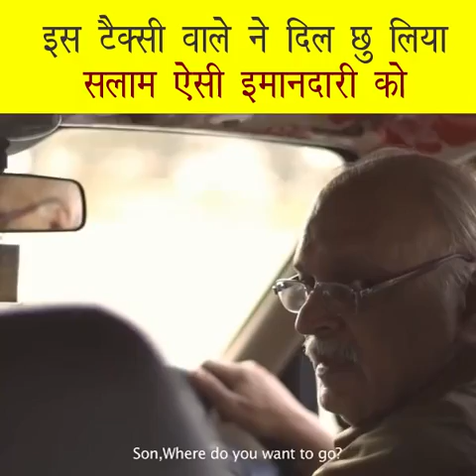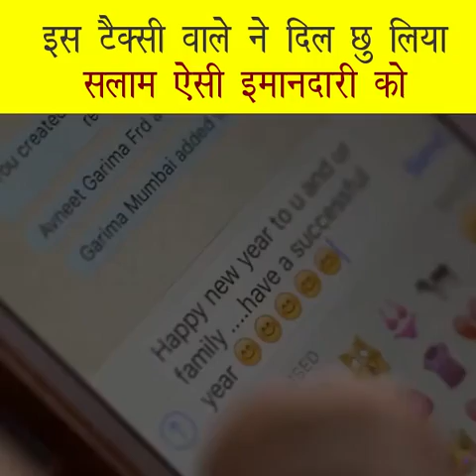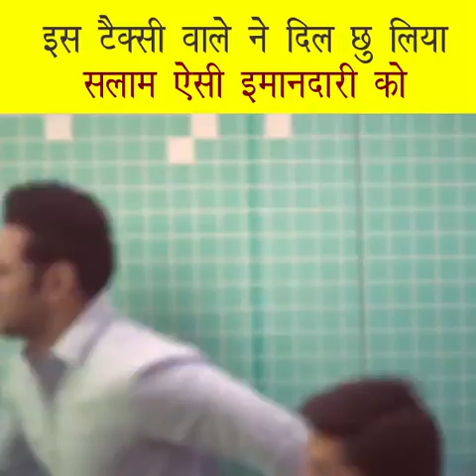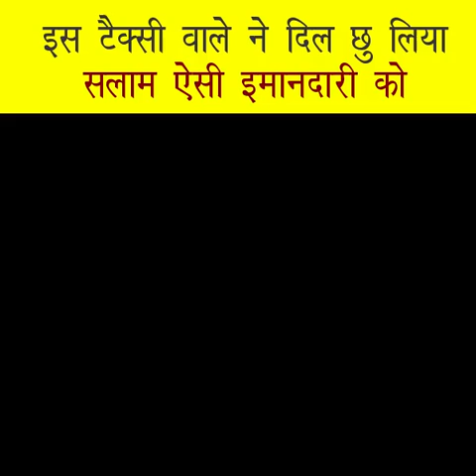ऐसी ईमानदारी को हमारा सलाम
new year pe ek passenger apne office jaane ke liye ek taxi leta hai fir jo hua .